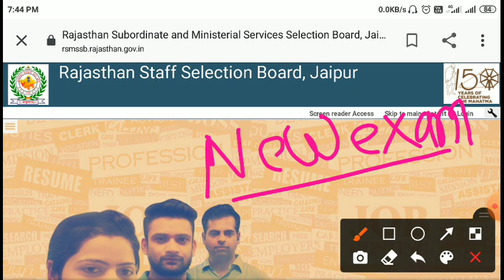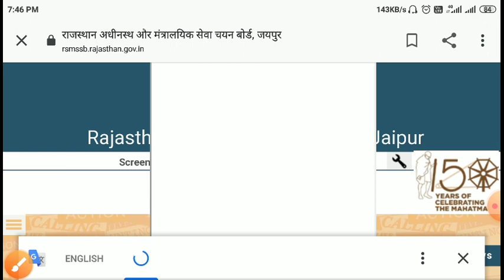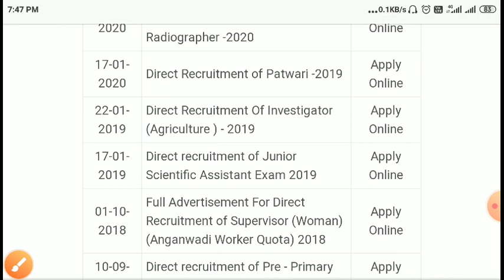Rajasthan patwari New exam date 2021/Rajasthan patwari new exam date/Rajasthan patwari bharti latest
Rajasthan patwari new exam date 2020

rajasthan patwari application form 2020,